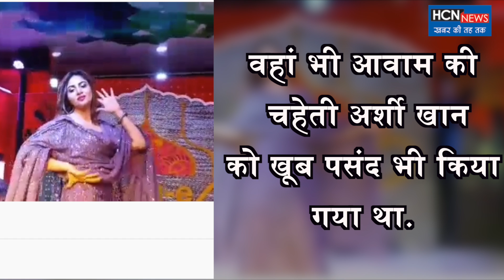अर्शी खान ने श्रीलंका में सॉन्ग 'रश्के कमर' पर लगाए ठुमके . | HCN News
अर्शी खान ने श्रीलंका में सॉन्ग 'रश्के कमर' पर लगाए ठुमके
Arshi Khan is big in coming to the Big Boss and following her fan following is big
 Salman Khan had to hear a lot of lies in Bigg Boss
Arshi has succeeded in winning every heart of her attitudin and style.
 Journey since Arshi Khan's Big Boss has changed completely.
 Recently, on the occasion of Eid, Arshi Khan went to perform in Sri Lanka,
 There, too, Aavam Khan's favorite arshi khan was very fond of it.
Arshi Khan played a lot in the Sri Lankan 'Rashke Kamar'.
These dance videos of Arshi Khan are becoming very viral,
 Arshi Khan has put these videos on their Instagram account.